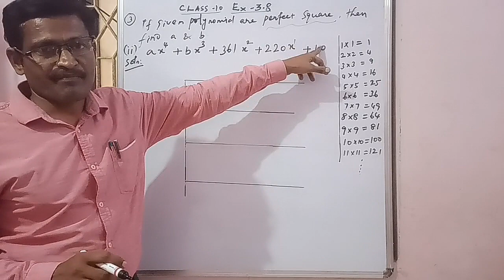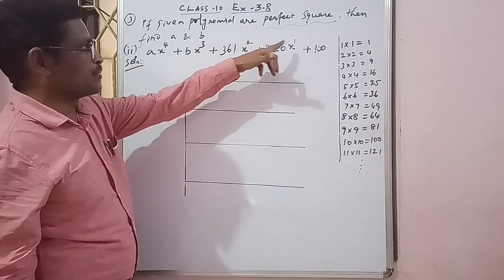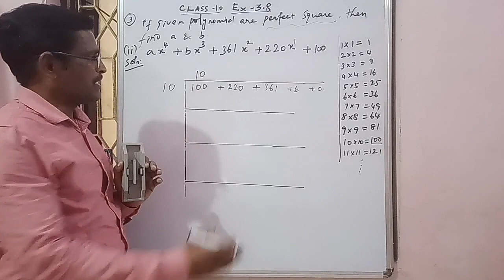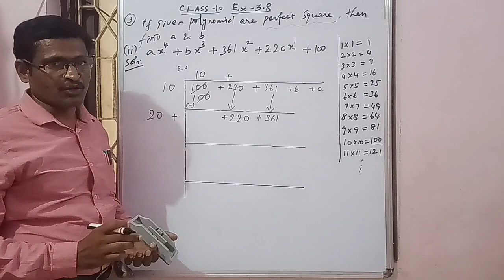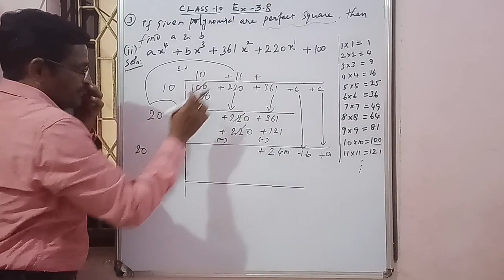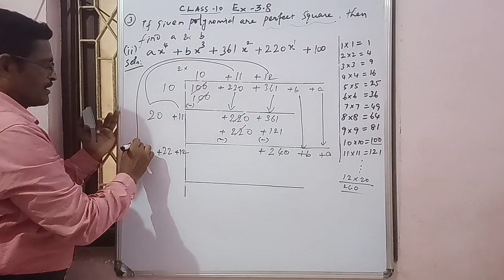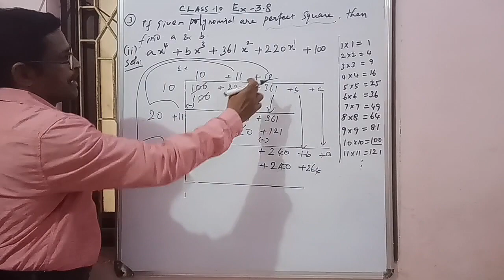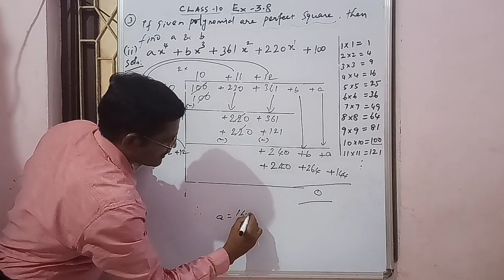🌿Class 10 :Easy way to find a & b(perfect square-முழுவர்க்கம்)Ex-3.8: 2(II)🌿